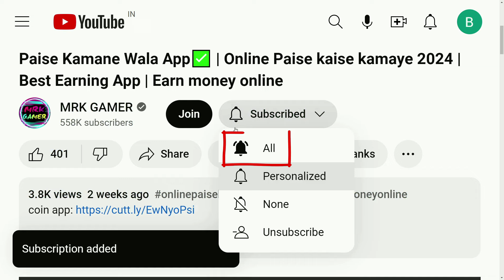EMPEROR TRAVEL EMOTE IN NEW FADED WHEEL EVENT FREE FIRE Glitch Trick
new emperor faded wheel event me kitna diamond lagega
emperor faded wheel event free fire
new  emperor clothes emote 1 spin Trick
new faded wheel event me kitna diamond lagega
emperor faded wheel event me total Kitna Diamond Lagega
new emperor faded wheel event
New emperor faded wheel Event 1 Spin Trick
emperor new clothes emote 20 Diamond Spin Trick Ff New Event
today emperor faded wheel event me kitna diamond lagega
new faded wheel event free fire
new male emote 1 spin Trick
new gloo wall skin me kitna diamond lagega
ff new event free fire new event new faded wheel event me kitna diamond lagega
new event free fire emote
how to Complete new event Friend
new refer Referral event in free fire